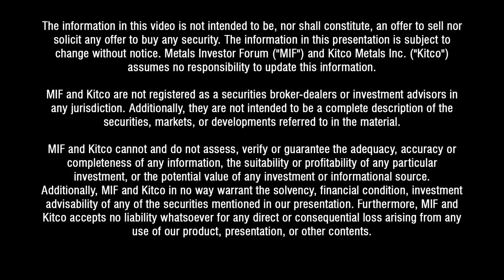Thursday May 14th 2020: Session 1: Q&A at the Virtual Metals Investor Forum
Gwen Preston of Resource Maven asks her 5 presenting companies questions from the audience.
- Generation Mining
- GFG Resources Inc.
- Libero Copper & Gold Corporation
- Outcrop Gold Corp.
- Pure Gold Mining Inc.